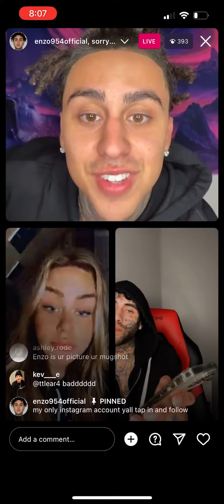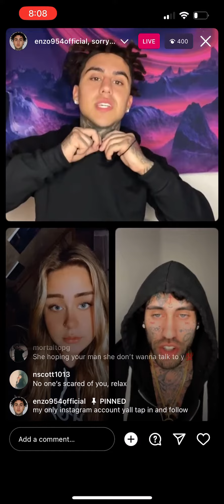954enzo Alison Mae Vium’s bread and butter and Ant the guy from TikTok with all the Tattoos….